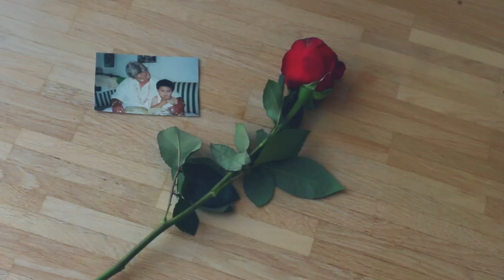16 Dinge die ich 2016 machen möchte! | Michelle Danzinger mit xapiaxa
In dem heutigen Video erzähle ich euch meine Bucketlist für 2016 - zusammen mit der lieben xapiaxaofficial. Tut mir leid für dieses emotionale Ende!

↬Music↫

 I have the permission to use the music!

↬ FAQ↫
→Name? Michelle
→Alter? 17
→Kamera?
→Objektiv?
→Vlogging Kamera?
→Schwebestativ?
→PC?
→Schnittprogram?
Finalcut
→Beleuchtung?
→Woher hast du dein Hintergrund/ Wandtuch?

In diesem Video geht es um 16 Dinge die ich 2016 machen möchte, da das 16 Dinge die ich mit 16 gelernt habe Video so gut angekommen ist. Zusammen mit der lieben xapiaxa / xapiaxaofficial dachte ich mir, dass ich euch meine Bucketlist / meine Vorsätze à la new year, New me / Gedanken 2016 vorstelle.

love, Michelle